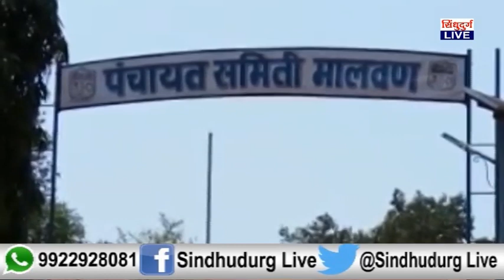सुनील घाडीगांवकरांच्या इशाऱ्यानं खळबळ